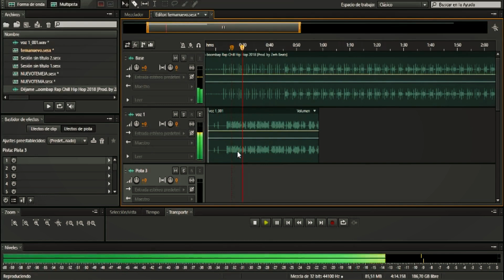LO QUE HAGO - 596 HOMART La Tinta Urbana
2023
596 HOMART
LO QUE HAGO
Un tema escrito con verdades y realidades
596 Homart - La Tinta Urbana
Kawila Record Music©
Kyu Tracks Beats.